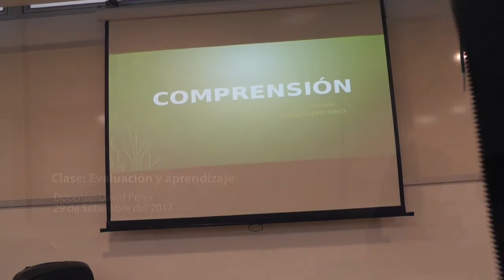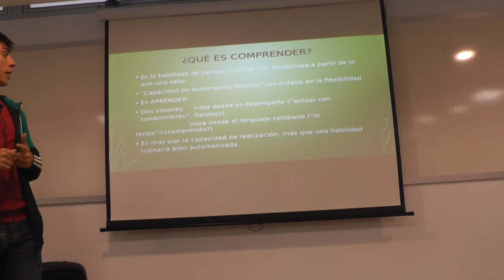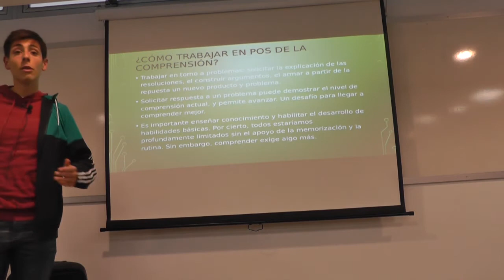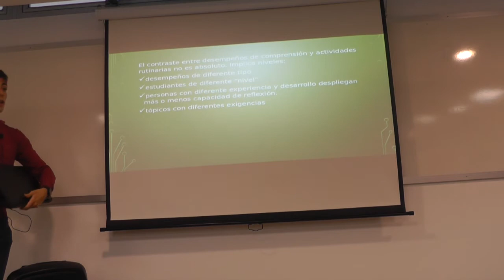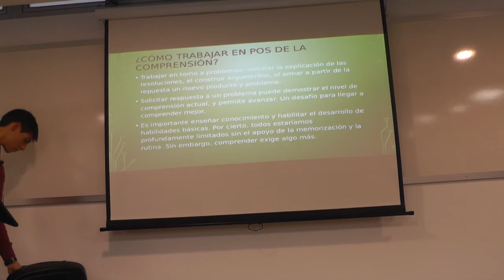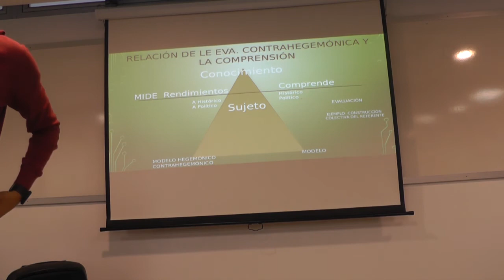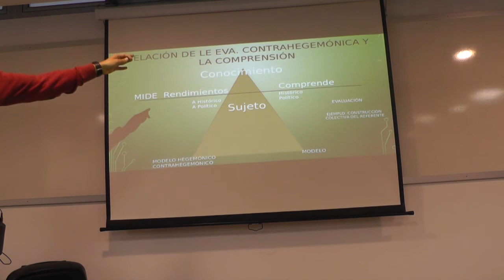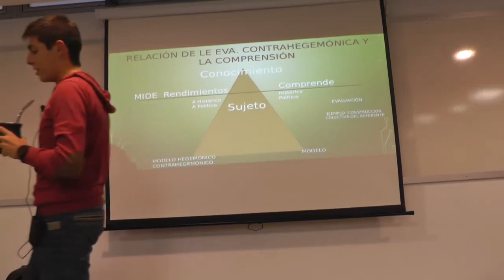Clase: Módulo II - Evaluación y aprendizaje- Evaluación de la Ed. Física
Clase: Módulo II - Evaluación y aprendizaje
Curso: Evaluación de la Educación Física  (Cuarto semestre)
Licenciatura en Educación Física
Docente: Mariana Sarni - David Pérez

Fecha de filmación: 29 de Setiembre del 2017
Filmación: Prof. Mariana Sarni - David Pérez
Edición: Unidad de Comunicación